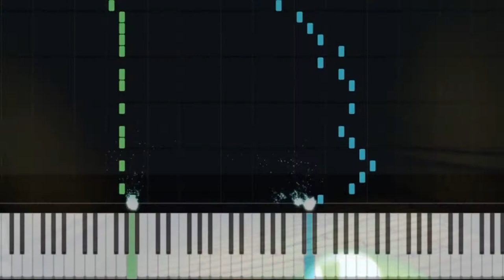Game Theory 2019 Intro Piano | Music and Audio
To choose what videos I should make next, click this